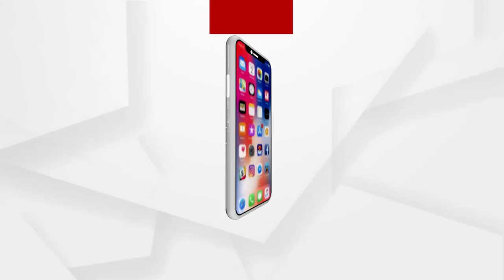କାଠିଆ ନନାର ଗଙ୍ଗାଜଳ, ବାବୁଲାର କାମ ଦେଉନି ବଳ